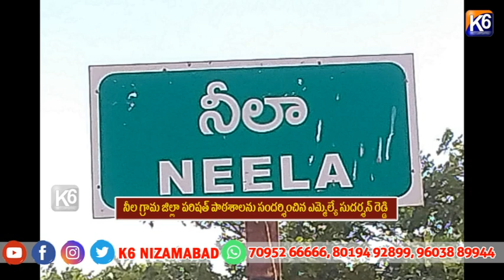నీల గ్రామ జిల్లా పరిషత్ పాఠశాలను సందర్శించిన ఎమ్మెల్యే సుదర్శన్ రెడ్డి||k6 NEWS 24-05-2024